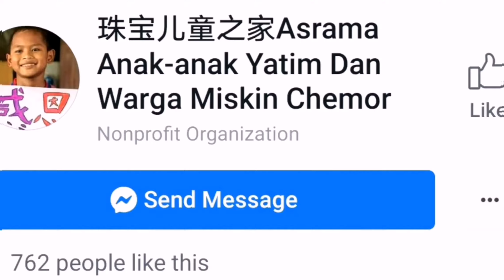Hardwork Pay Off (NGO Attempt 02)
In this channel you will see how children get to create an impact to the real world organisations (corporate and NGOs). Our channel provide the connectivity and working experience without leaving your very own classroom or house.